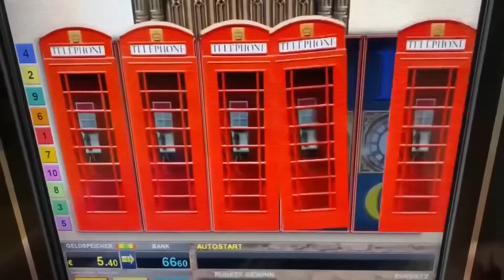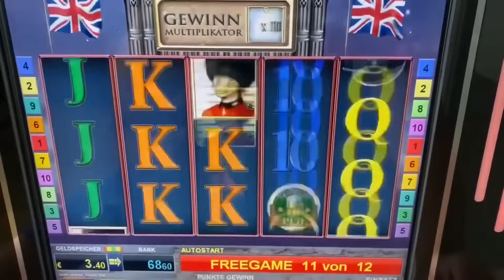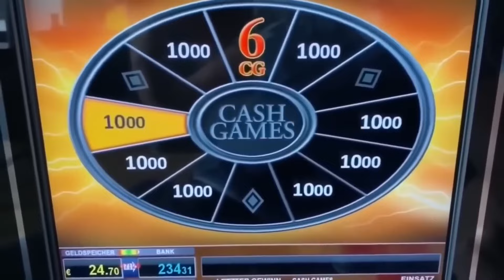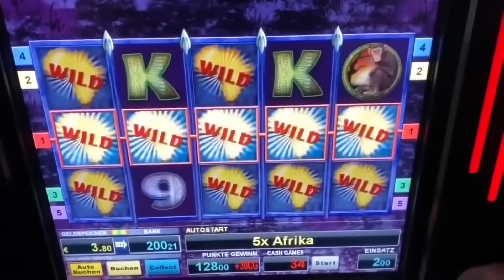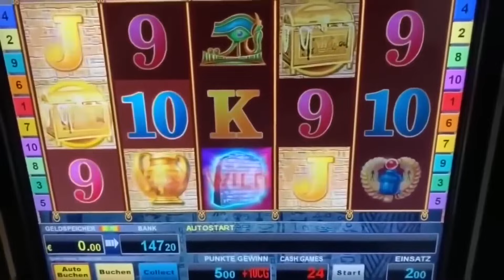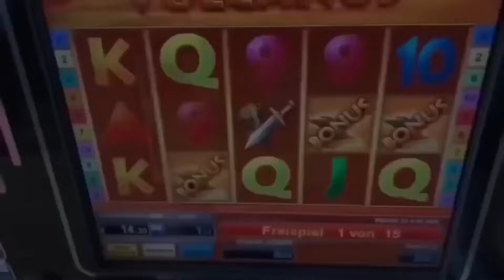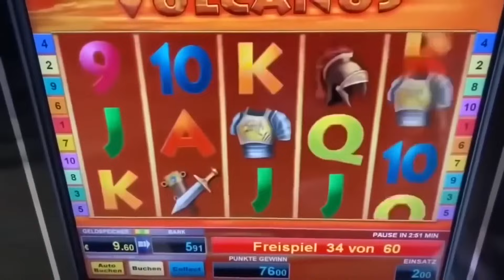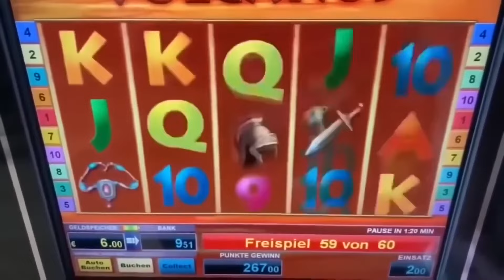Roman Legion auf 2 Euro MEGA JACKPOTS 🤑 Magic Stone London Calling Freispiele Bally Wulff Spielothek